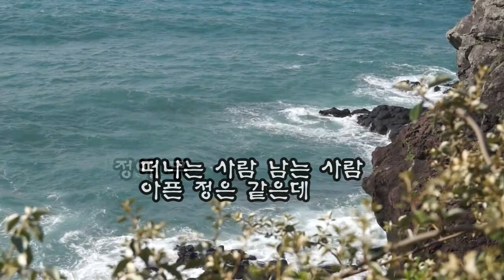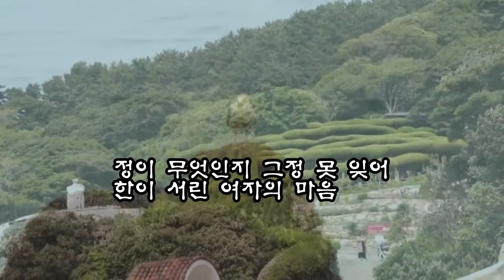수심/원곡 이미자 /노래우곡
많은 음원을 공유 합니다